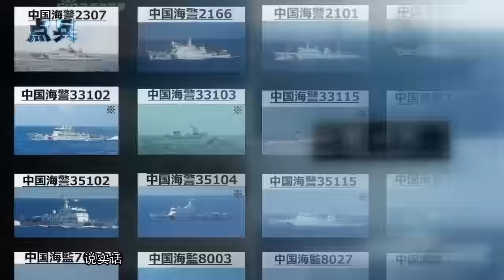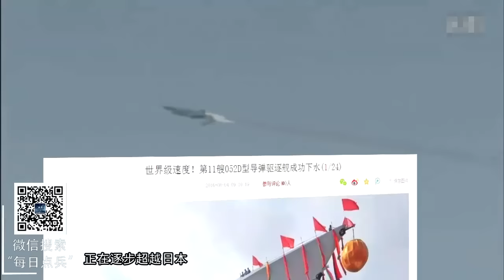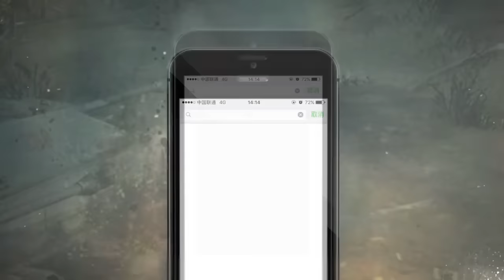怒斥键盘党 实际上中国正在用最好的办法夺回钓鱼岛